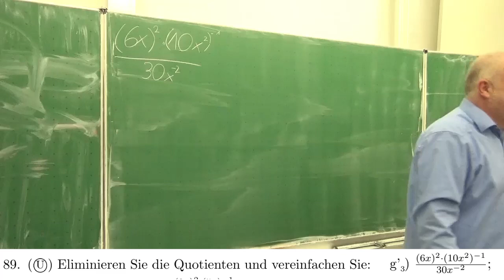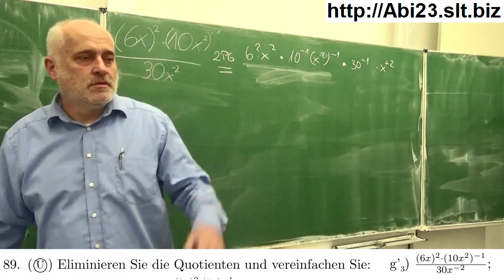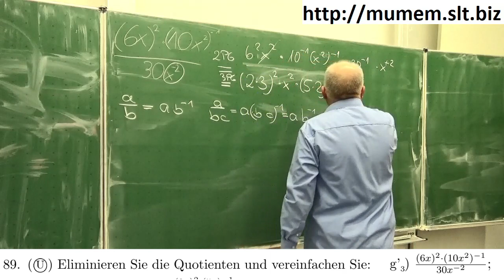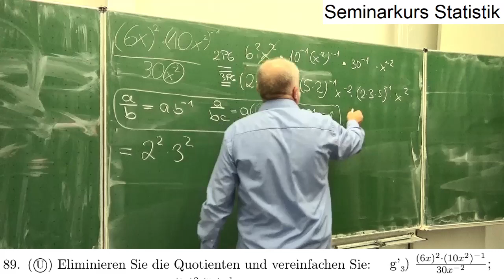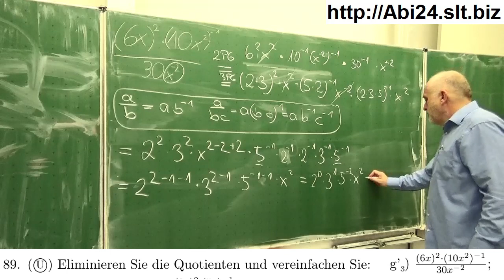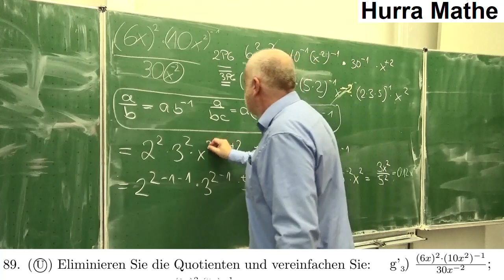Vereinfachung eines Potenzterms (6x)² * (10x^2)^(-1):(30x^(-2)) | Mathematik beim Mathe Schmid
Vereinfachung eines Potenzterms  (6x)² * (10x^2)^(-1):(30x^(-2))
Aufgabe 037 089g   aus Hurra Mathe (Version 7.4)